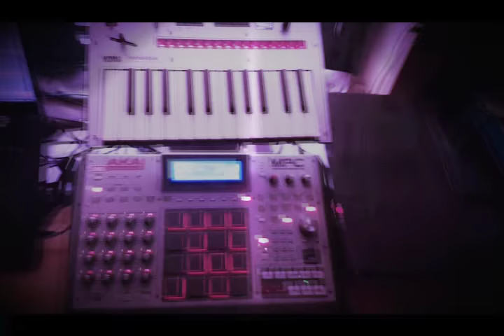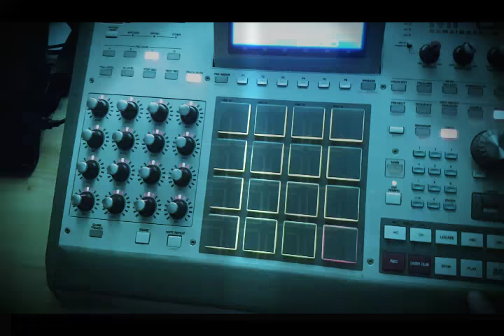N.o.N Triceratops Launch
DnB